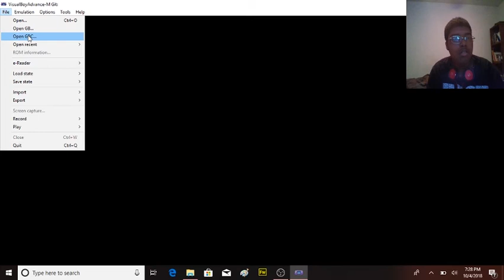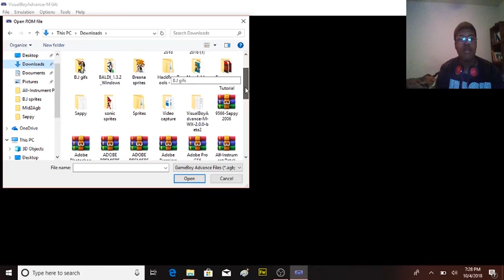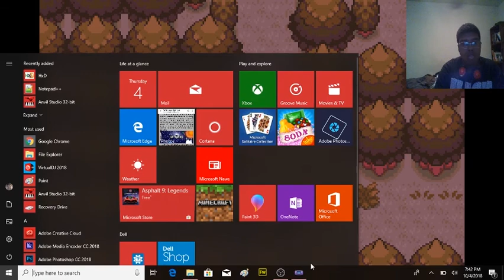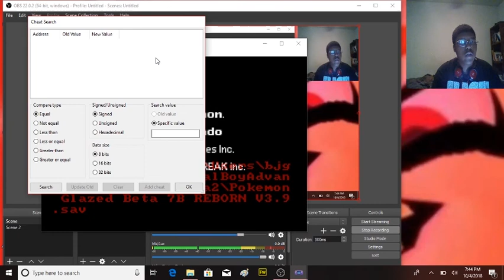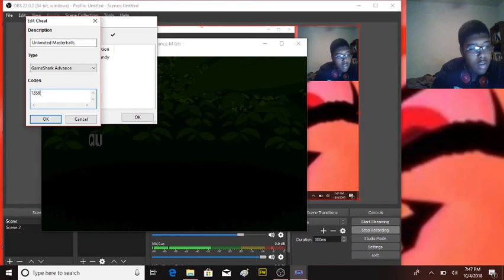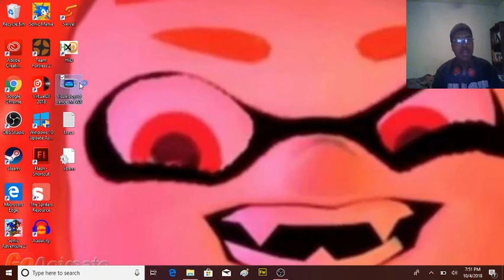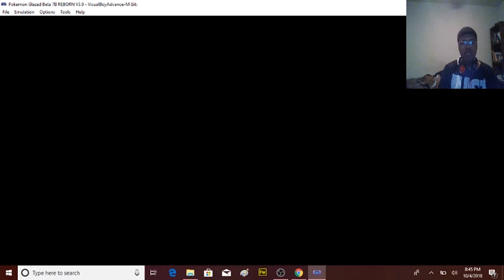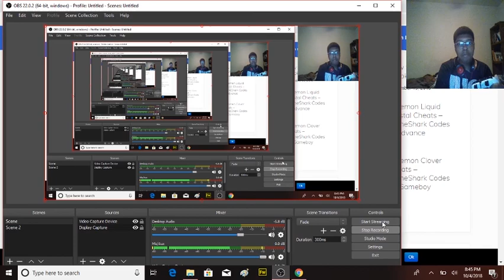Pokemon Glazed Playthrough #1 with master ball and rare candy cheats